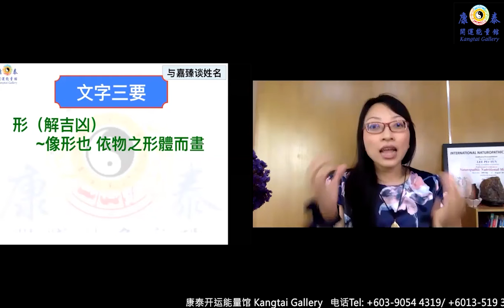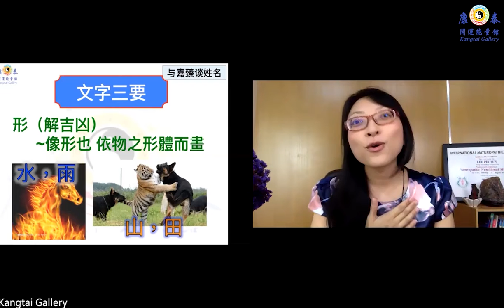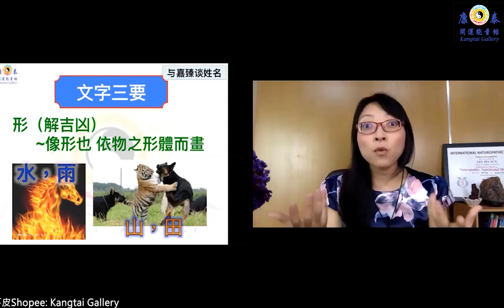【与嘉臻谈姓名】（直播精选）名字的三要之一《形》【康泰开运能量馆】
怎么看名字的图形密码？

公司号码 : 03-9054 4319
地址 : 2-2, Jalan Tasik Utama 5, Sungai Besi, Kuala Lumpur